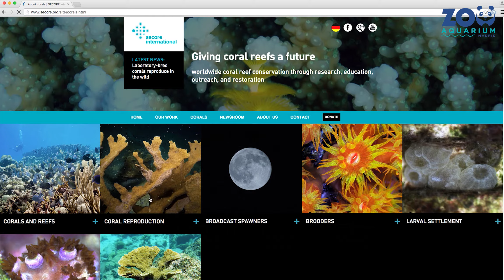La cría de corales en el Aquarium del Zoo de Madrid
El Aquarium cuenta con su propia instalación para la cría y reproducción de corales con el objetivo de divulgar las características de esta especie que, actualmente, se encuentra en grave peligro de extinción por la destrucción de los ecosistemas donde habitan, la proliferación del turismo en las costas, la pesca de arrastre, la contaminación marina y el efecto invernadero.

Pablo Montoto, conservador del Aquarium nos cuenta, en este vídeo producido por ZOEACAMPUS la interesante colaboración que se llevó a cabo en 2006 con el proyecto Secore